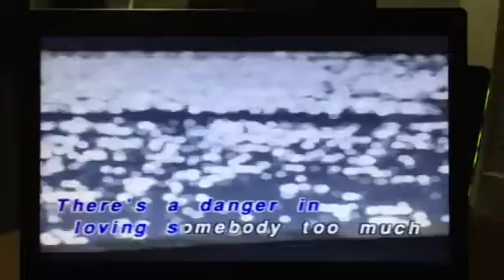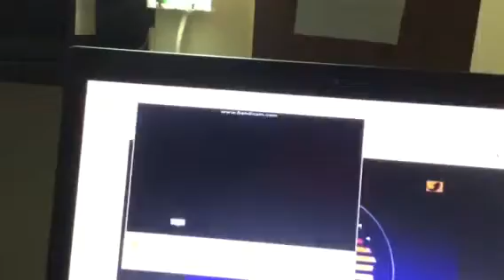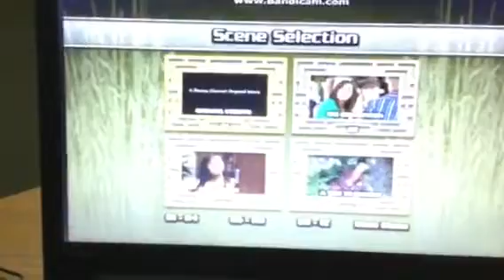Grandma reindeer movie📺📺📺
Lab practice